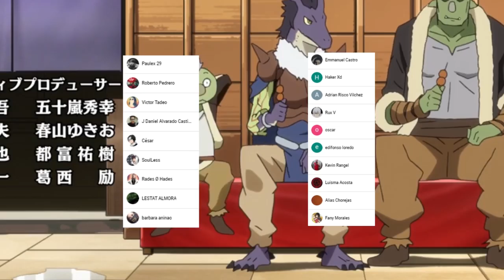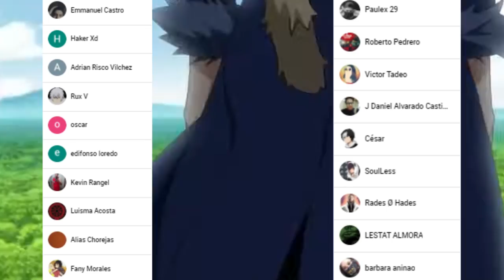Los NUEVOS 8 Señores DEMONIOS mas PODEROSOS 🤯 Tensei Shitara Slime Capítulo 86 MANGA Español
HOLA AMIGOS LES TRAEMOS UN NUEVO VÍDEO ESTA VEZ LA REVIEW DEL MANGA 86 DE TENSEI SHITARA SLIME EN ESPAÑOL, DONDE VIMOS INCREÍBLES MOMENTOS SOBRE TODO LA FORMACION DE OCTAGRAMA EL NUEVO GRUPO DE LOS SEÑORES DEMONIOS, DEJENME SU OPINIÓN EN LOS COMENTARIOS.